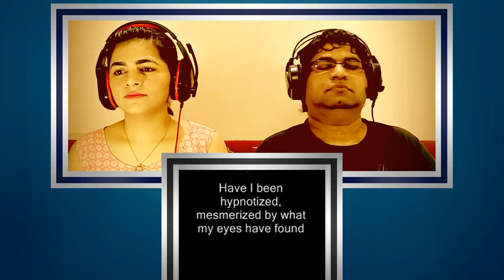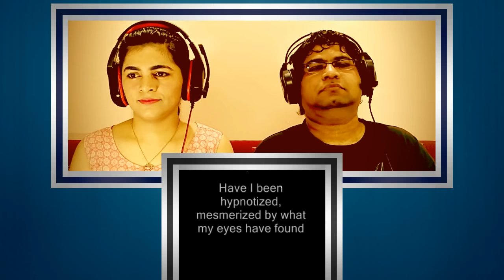2 Reactions - NATALIE MERCHANT Carnival | BIC RUNGA Sway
Source Videos -

For official purposes, we refer to our channel as CAFE ENOMA.

We love listening to music and sharing our analysis of songs with our viewers.

We call this an Impromptu Reaction to a song. It's always real, genuine, unscripted and pure.

Thank you YOUTUBE for providing easygoing 'native' outsiders like us with an amazing platform to post our instant reactions to music that we listen to.